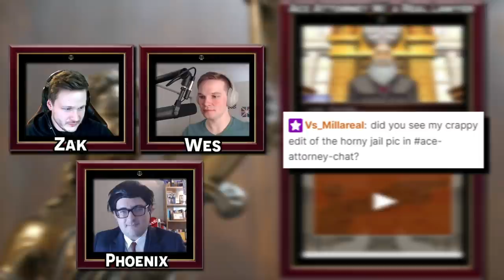Phoenix Wright Ace Attorney with an Actual Lawyer! Part 21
Here's the 21st episode in our Phoenix Wright Ace Attorney with an actual lawyer let's play series! We have our real lawyer to playthrough the Ace Attorney franchise and show us just how realistic is the court system depicted in Phoenix Wright Ace Attorney as well as our professional voice actor voice all the roles! We're in the final court day of case 4! Can we find Edgeworth innocent and discover who the true killer really is?